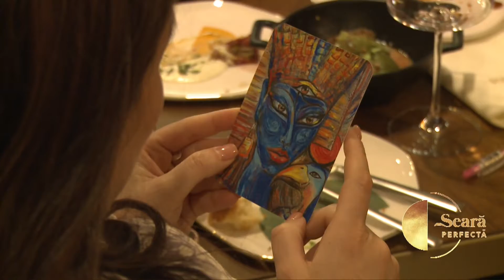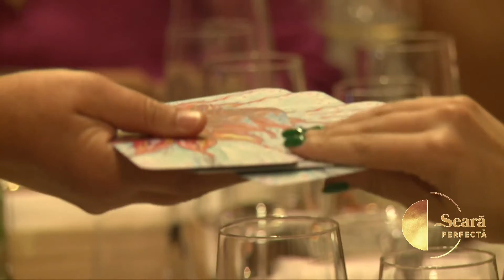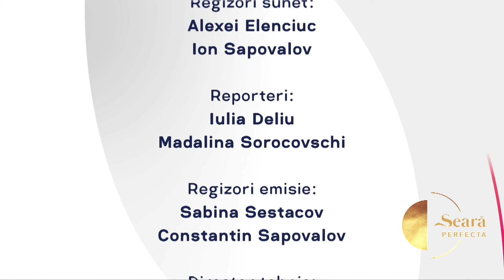O seara perfecta 20.05.2022